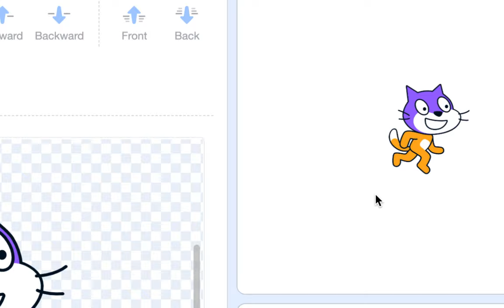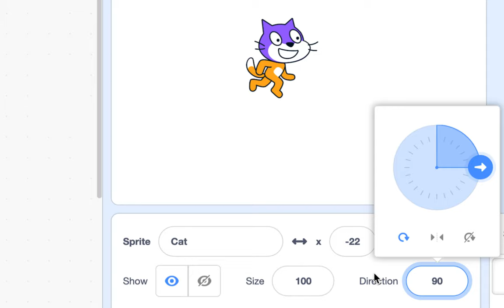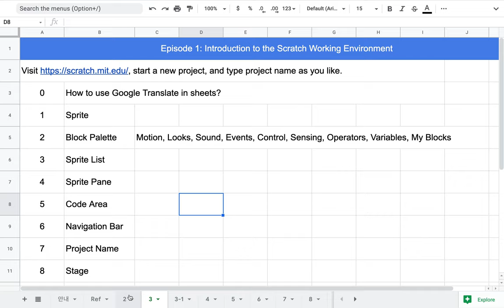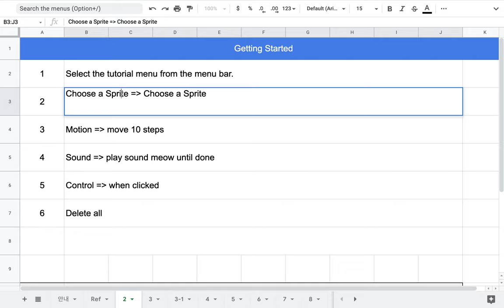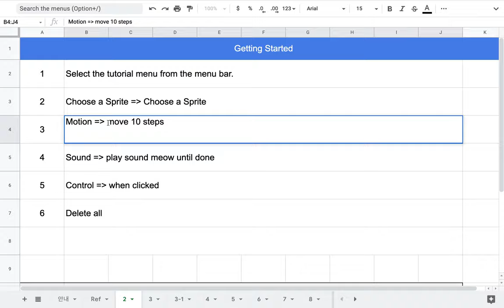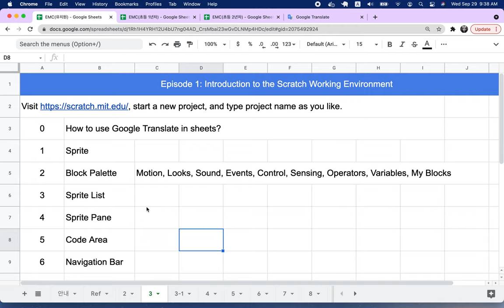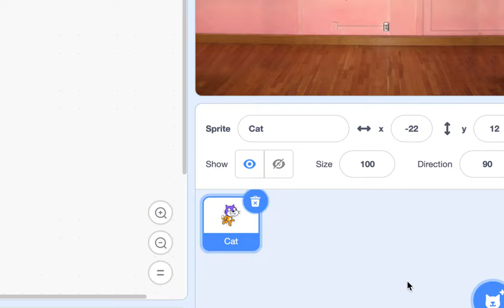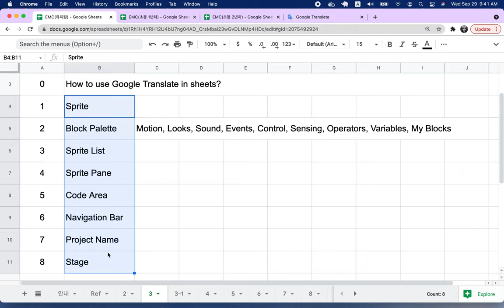[EMC] 004 - Episode 1 Introduction to the Scratch Working Environment